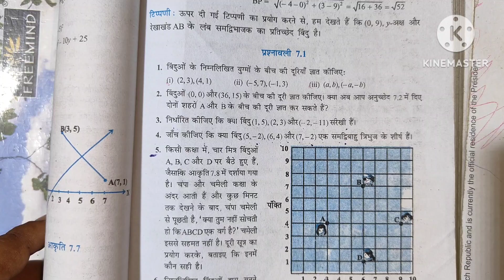कक्षा 10 गणित प्रश्नावली 7.1 | Ncert solutions | class 10 Maths chapter 7 | निर्देशांक ज्यामिति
Topic Covered:-

1) class 10,exercise 7.1 class 10 solutions
2) exercise 7.1 class 10 in hindi
3) ncert solution of class 10 exercise 7.1
4) ncert book class 10 exercise 7.1
5) maths class 10 ncert solutions in hindi
6) ncert class 10 exercise 7.1 answers
7) ncert maths book class 10 exercise 7.1
8) class 10 ch 7 ex 7.1 solution in hindi medium
9) class 10 ncert math exercise 7.1 question 7